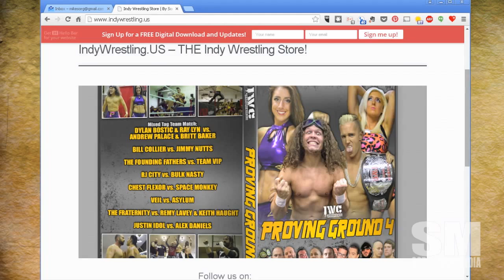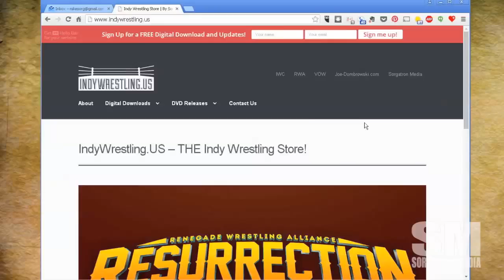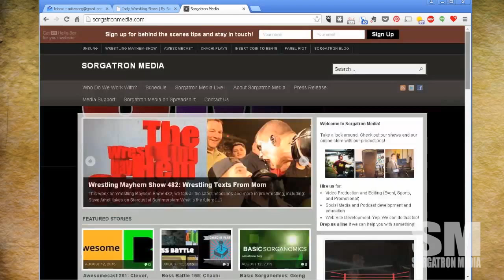Basic Sorganomics: The Split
This week launched the new IndyWrestling.us as I start splitting out parts of my business for clearer branding purposes.  But what's next?